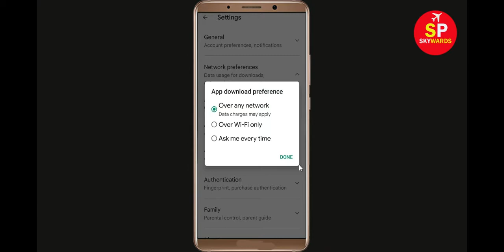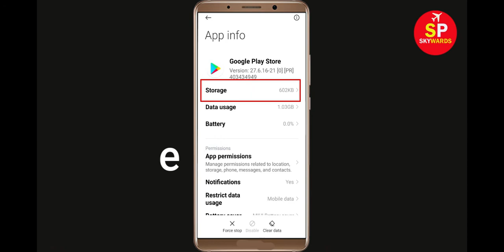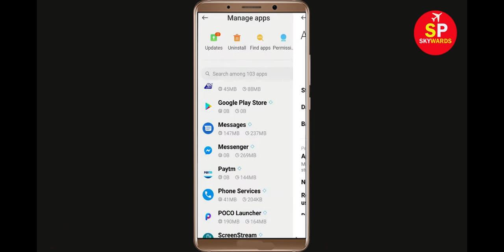Fix Can't Install Darkness Rises App Error In Google Play Store in Android - Can't Download App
How To Fix Can't Install Darkness Rises App Error In Google Play Store in Android - Can't Download App

If you are facing problem in Google Play store to Install and Download Darkness Rises App error on your mobile then you are at right place, i will show you How To Fix Can't Download Darkness Rises App Error On Google Play Store Android & Ios Mobile Phone. If you are facing same problem in your android phone it will help you to get rid of this problem. So, Lets Start to Fix Darkness Rises App downloading problem solutions.

Google Play Store Error in Android